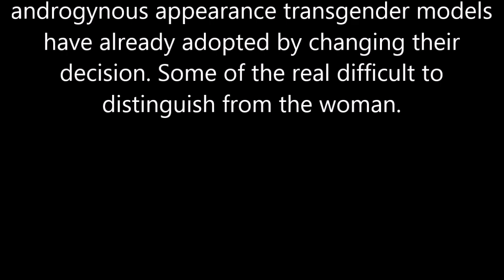Top 10 Transsexual Model...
Models are fully'll watch you from a male or androgynous appearance transgender models have already adopted by changing their decision. Some of the real difficult to distinguish from the woman.